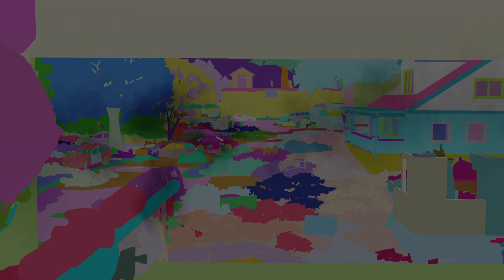IDK - The Last of Us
Show Materials render mode